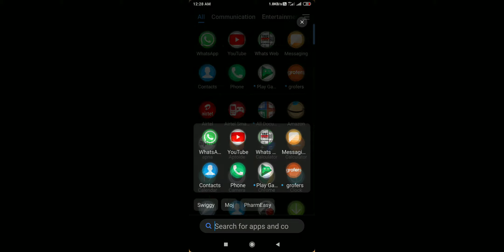TOWNSHIP HOW TO PLAY